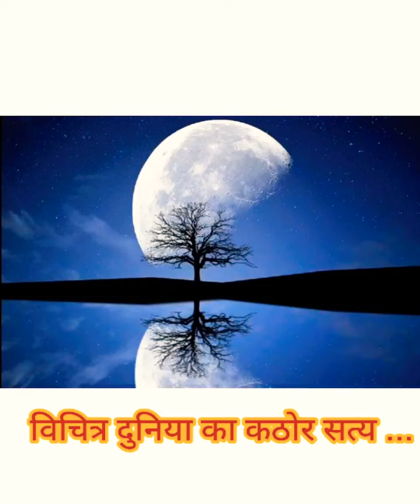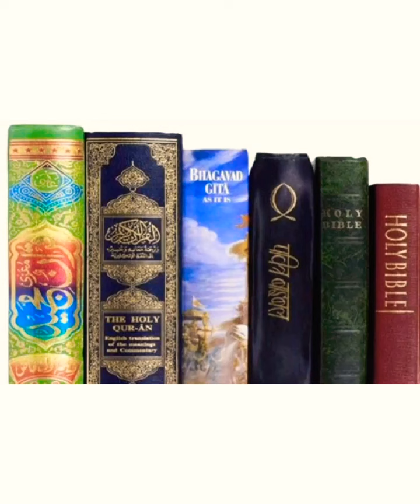वाह रे दुनिया 🤠 वाह रे दुनिया मतलब की😉